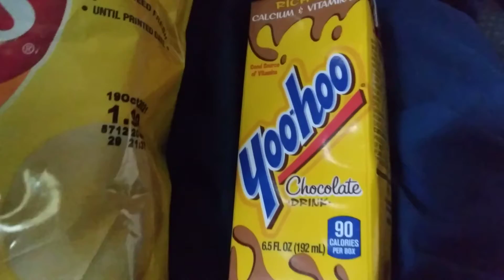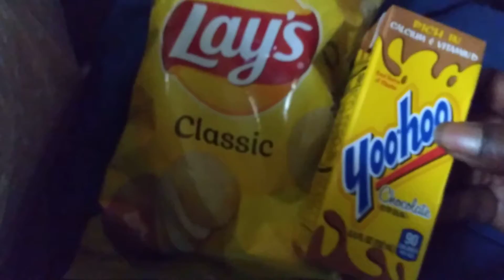Lay's Potato Chips , Yoohoo Chocolate Milk Drink , Vienna Sausages 🥔 🍫🥛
This is my favorite  snack  . So good . ❤❤❤❤😀